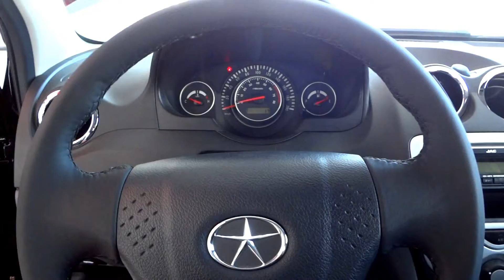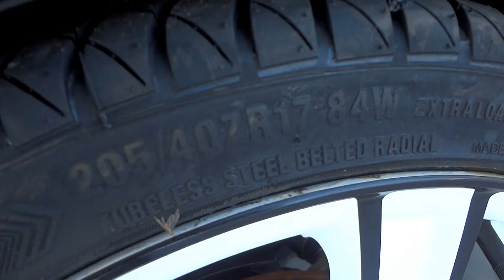SHOWROOM 2013 JAC J3 aro 17